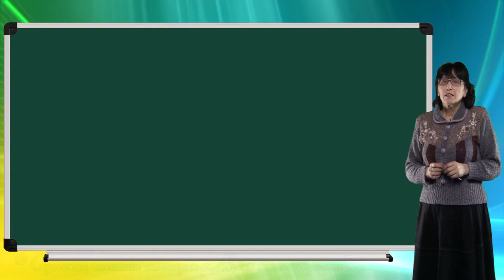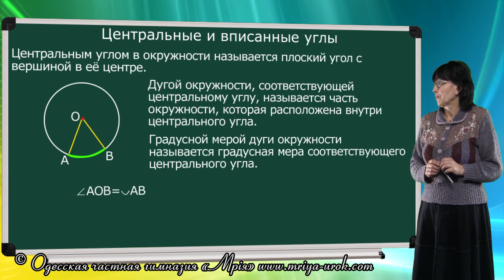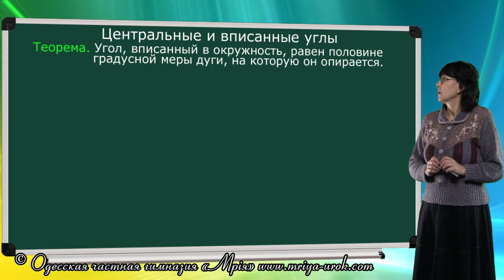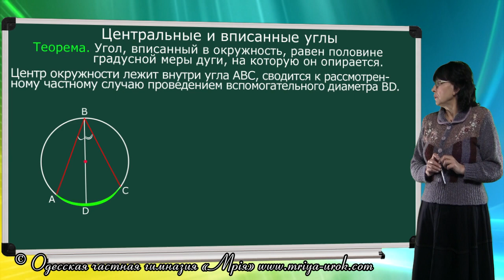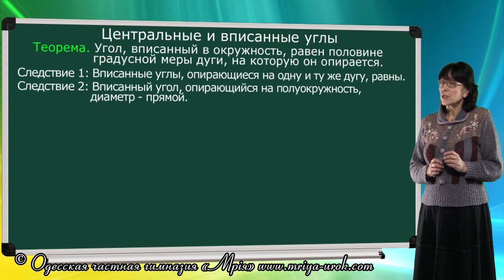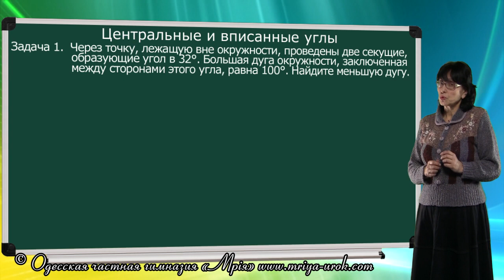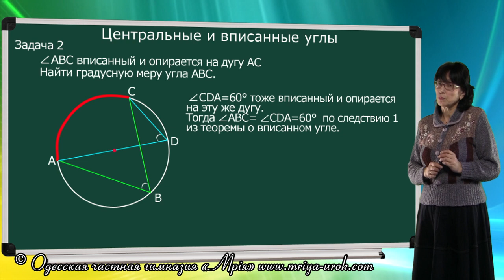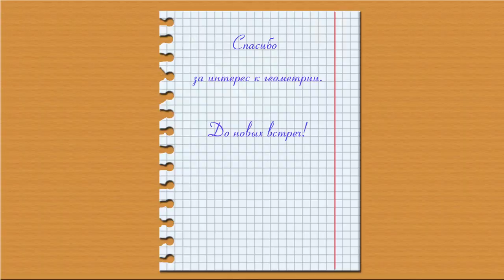Вписанные и центральные углы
Градусной мерой дуги окружности называется градусная мера соответствующего центрального угла.
•Угол называется вписанным в окружность, если вершина его лежит на окружности, а стороны пересекают окружность.
•Говорят, что вписанный угол опирается на ту дугу окружности, которая не содержит вершину вписанного угла.
•Так же говорят, что вписанный угол опирается на хорду, соединяющую точки пересечения окружности со сторонами угла. Поэтому  можно сказать, что  угол АВС опирается на хорду АВ.